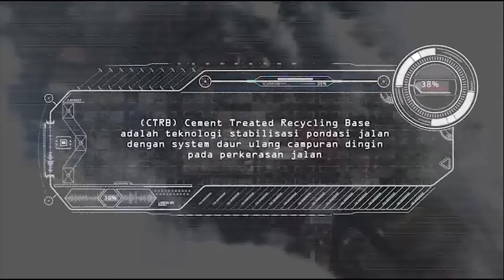Pekerjaan perbaikan jalan CTRB pada kawasan industri Krakatau Steel -1 Cilegon 2016.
CTRB ( Cement Treated Recycling Base ) adalah teknologi stabilisasi pondasi jalan dengan system daur ulang campuran dingin pada perkerasan jalan.

Pekerjaan perbaikan jalan ini dilakukan dengan

Pengerukan dengan motor grader XCMG GR135
Penghamparan Semen atau Cement spreading dengan menggunakan Mesin dari Strew Master
proses CTRB dengan menggunakan Wirtgen Recycle Machine WR2500
pemadatan dengan HAMM 3518 pad foot vibratory roller
Perataan dan levelling dengan XCMG motor grader GR135
Pemadatan dengan menggunakan smooth drum vibratory roller HAMM 3518